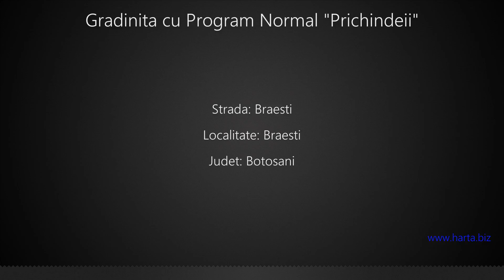Gradinita cu Program Normal "Prichindeii" Braesti